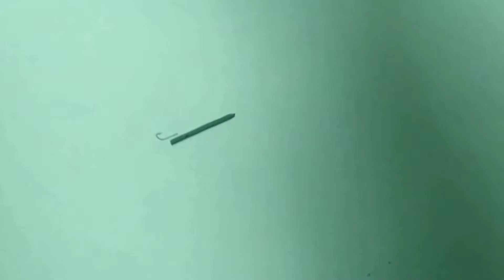Как сделать мормышку "комар". Своими руками. Для зимней рыбалки.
Данную мормышку я увидел в рыбацком магазине, решил сделать своими руками.
загуглил фото, срисовал, что бы было понятно, как примерно формировать тело снасти.
Понадобится: Крючок, свинец, паяльник, припой, паяльная кислота.
Покраска, кому как нравится. Я красил лаками для ногтей, Для надежности  можно сверху вскрыть УФ лаком, эпоксидной смолой или прозрачным моментальным клеем. Или ваш вариант.
Друзья, у кого есть возможность помочь материально на развитие канала
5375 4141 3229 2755 монобанк
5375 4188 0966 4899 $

Думаю окунь на мормышку "комар" должен клевать. Ну и другие виды рыб.
  ===Рыбалка в глухозимье. Зимняя рыбалка. Самодельная безмотылка.

В своих видео, я стараюсь показать  максимально простые способы изготовления, из  самых доступных материалов.
 Посмотрев мои видео, каждый, кому это интересно, сможет повторить подобное.
Не забывайте подписываться и оставлять комментарии. Буду очень рад новым друзьям.

музыка в видео Keys of Moon Music